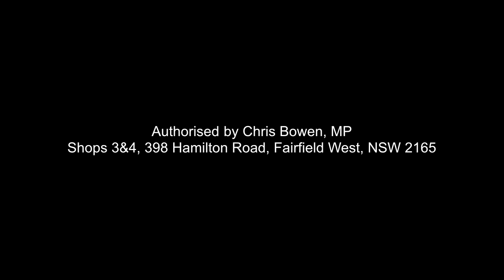The Facts on Australia's Economy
Here's the facts on Australia's economy.